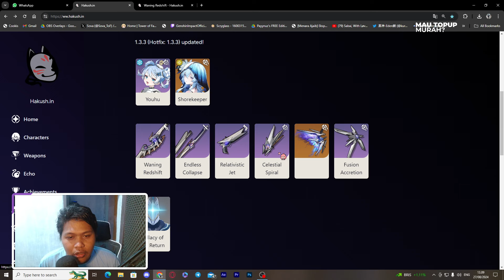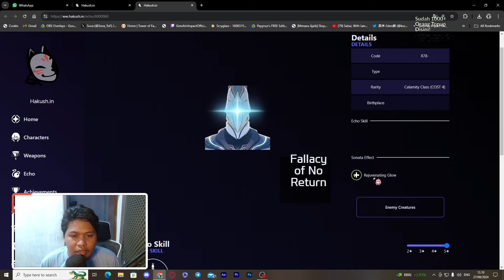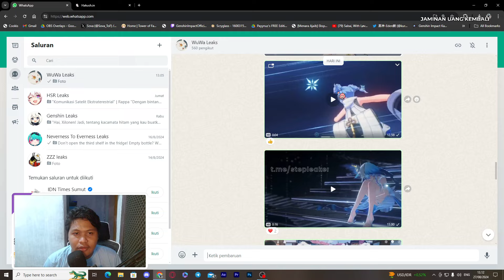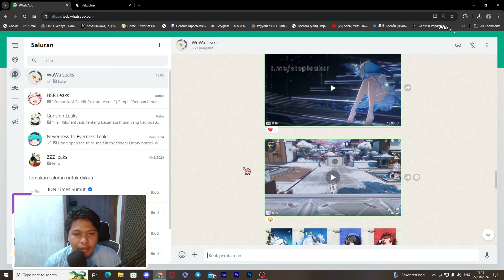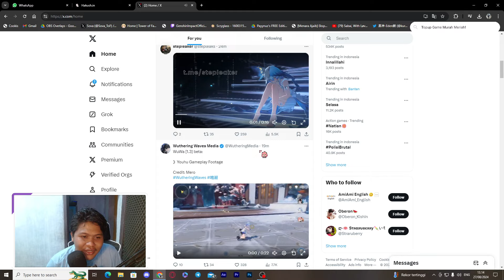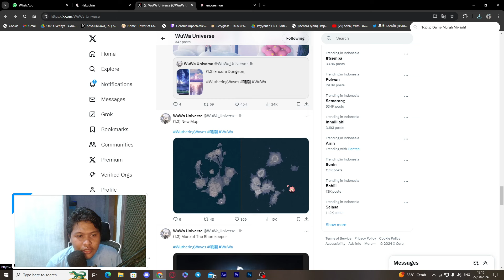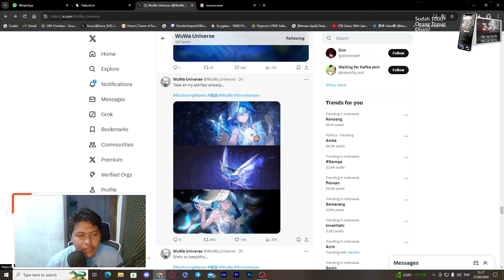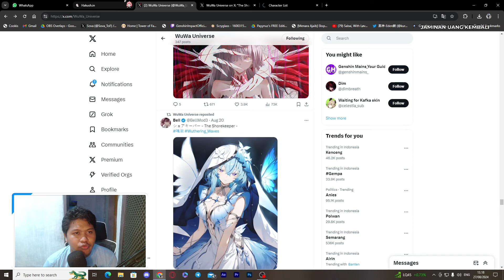WAH GOKIL 1.3 BAKALAN BANYAK HAL BARU CUY!! - WUTHERING WAVES [TOPUP DI FEBRY.STORE]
DENGAN KALIAN TOPUP SAMA SAJA KALIAN MENDUKUNG AKU UNTUK TERUS MEMBUAT VIDEO VIDEO SEPERTI INI!
Follow Aku Dong!
Suport Channel Ini Dengan Cara Donasi
(Saya Ucapkan Terimakasih Yang sebesar Besarnya, Kalau Kamu Membuang Uang kamu ke Fitur Trakteer Aku)
Don’t Forget To :